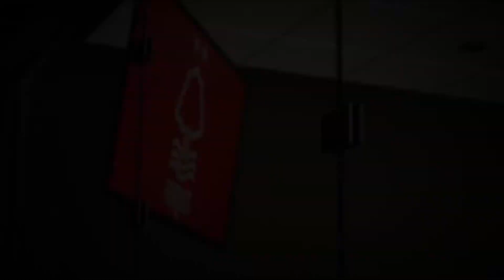FIFA 22 Nottingham Forest Karrier 1.Rész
Elérkeztünk a FIFA 22 Első karrier videóját láthatjátok tőlem még hozzá a Notthingham Forestből jó szórakozást kívánok hozzá :D